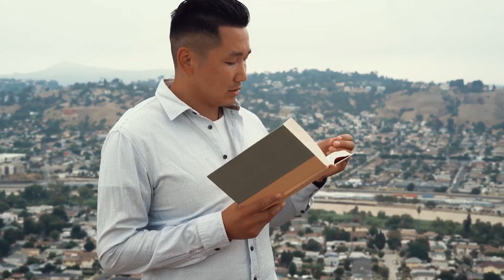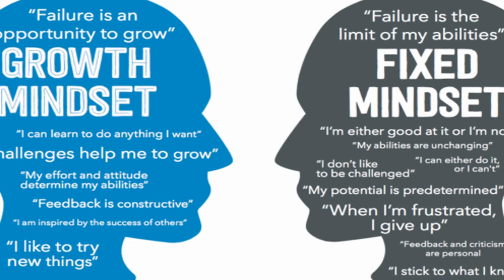How To Overcome Fear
Fear is an aspect of life for everybody, but it becomes a problem when fear holds us back from living our life to the full. So how then can we overcome fear and turn fear into power in our life?

In this video, we take a look at fear, how fear works, and how it holds us back from living our lives to the full. We explore the different types of fear and outline clear simple steps which you can follow to overcome your fear.

Closing Music: (I Am) Climbing on Air by Kai Engel Licensed under Creative Commons: By Attribution 3.0 License Some minor changes have been made to the song in order to fit in with the intro graphic Closing Graphic: Crystal Skull courtesy of videezy credit: Stock footage by Videezy.

Video Clips Courtesy of Pexels and Videezy

Thumbnail Picture Courtesy Of  Alex Honnold